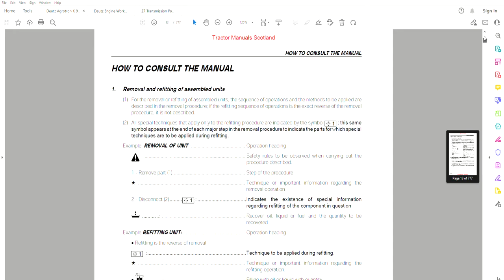Deutz Fahr Agrotron K90 K100 K110 K120 Profiline - Workshop Manual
777 pages + 376 pages DF 2012 Engine Manual + 193 ZF T7100KT Transmission Manual

• Zoom IN/OUT